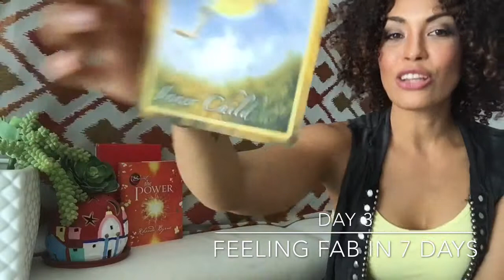Day 3 of feeling FAB in 7 days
Here we learn how to tap into and activate our natural power house. This is our ACTION chakra.